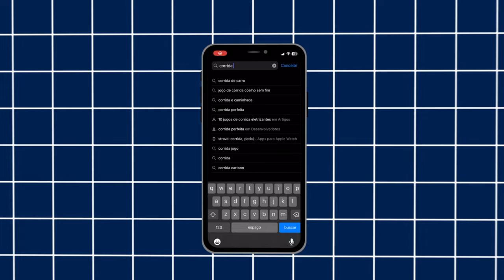Podcast Corrida 360° | Performance, saúde, nutrição e longevidade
Vem aí a série de podcast "Corrida 360°: performance, saúde, nutrição e longevidade". Andrei Achcar vai receber convidados especialistas em diversas áreas do conhecimento para entender mais sobre saúde e corrida.

📲 Baixe nosso aplicativo e acesse aulas e exercícios GRÁTIS que vão te ajudar a correr melhor:

Quer ter resultados na corrida e com saúde? Treine conosco no Clube Corrida Perfeita »